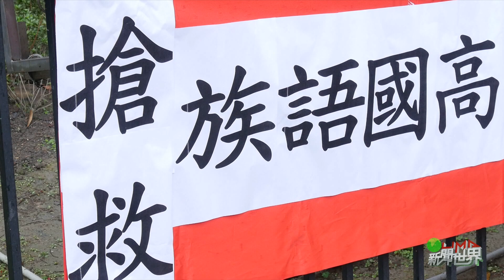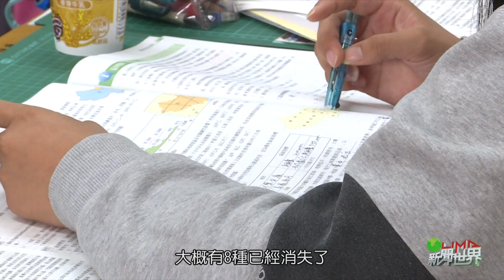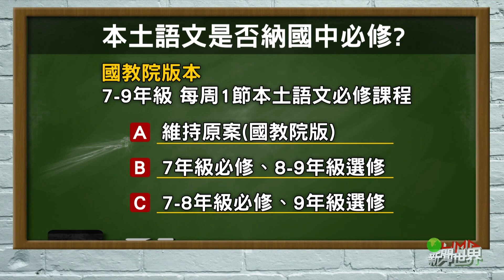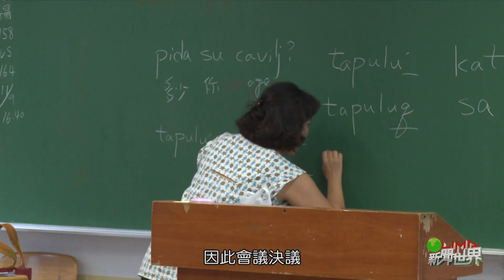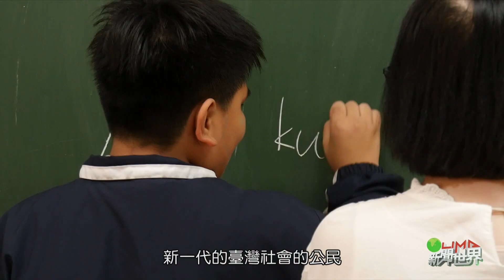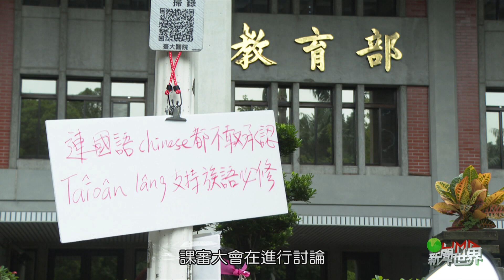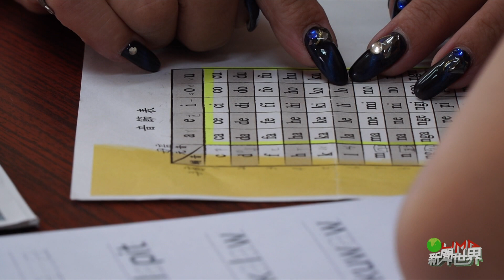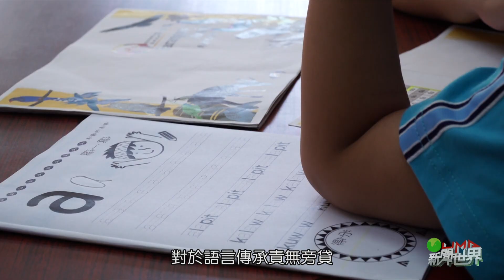LiMA新聞世界第363集 完整專題【搶救族語】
【搶救族語】
每一種語言存在的意義，絕對不是只有溝通，當一個單詞、一句話誕生，蘊含的意思不會只有表面，而是包裹著地理、時空、情感，這也是為什麼許多人說，一個語言的消失，代表著看待世界的獨特視角也隨之消失。
台灣原住民族的語言，歷經荷、西、明、清、日據時期至國民政府，長期的殖民語言及國語化政策影響，讓許多族語瀕臨滅絕，西元 1987年解嚴後，國家興起原住民族語言復振的風潮，開始以政策面來推行族語復振，2019年，國家語言發展法通過，其中明訂中央教育主管機關，應於國民基本教育階段，將國家語言列為部定課程，初步規劃，7-10年級，安排每周一節必修課程，高二及高三則以不硬性規定的選修方式，最快在民國111年實施。
不過，近期的課綱審議大會，針對本土語言納入國高中必修課程，掀起熱烈討論，也產生國家語言如何納入部定課程意見分歧的狀況，原住民族社會發起連署，走上教育部，表達搶救族語的決心，帶你來看這則專題報導，搶救族語。